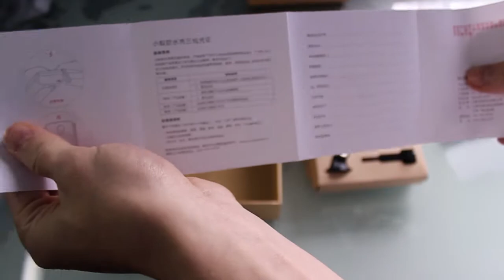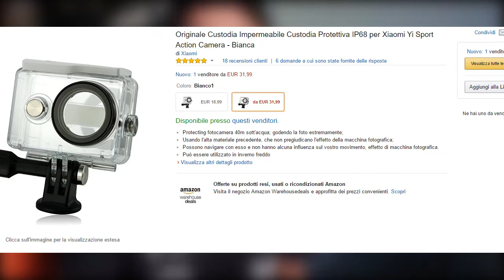RECENSIONE Custodia subacquea Originale Xiaomi YI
▂ ▃ ▄ ▅ ▆ ▇ █ LEGGIMI █ ▇ ▆ ▅ ▄ ▃ ▂